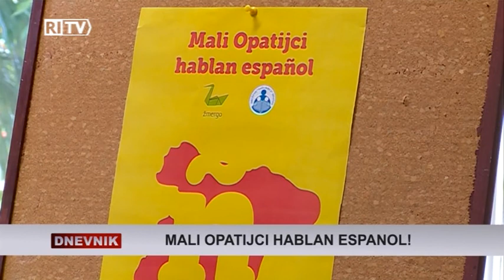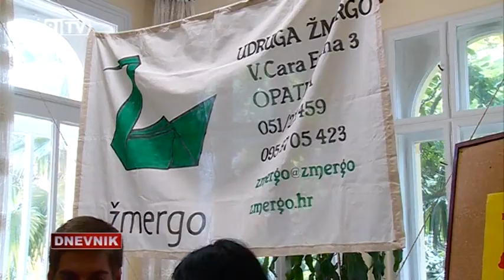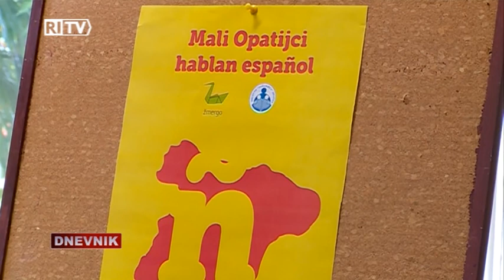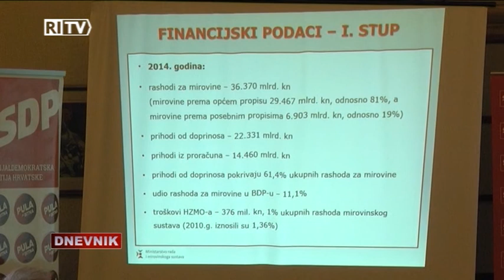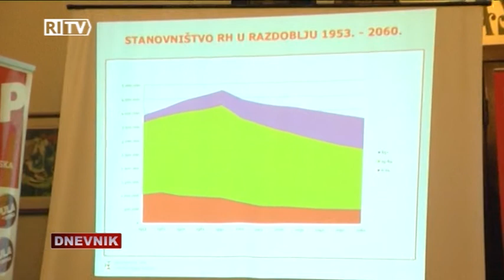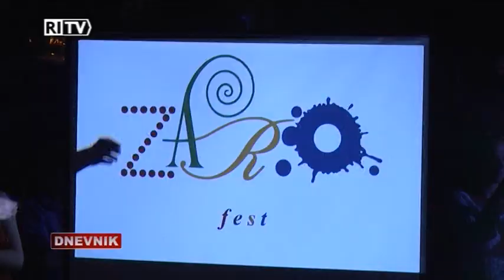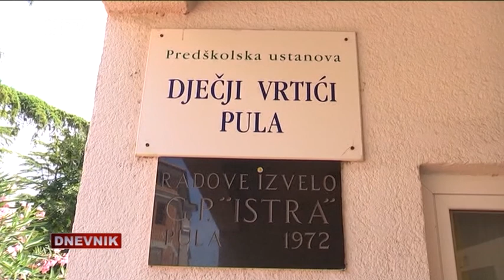RITV DNEVNIK 01-07-2015